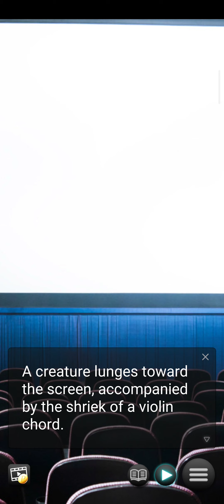Girlfriends with benefits (2)